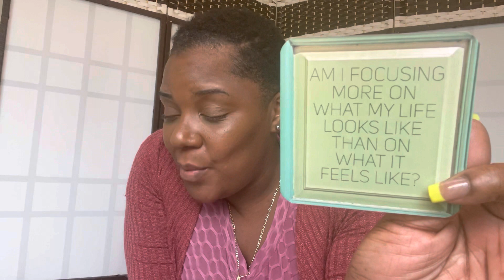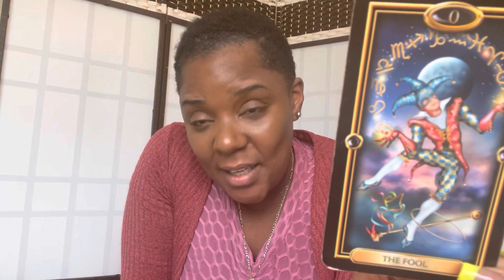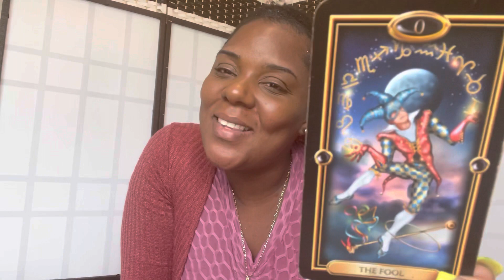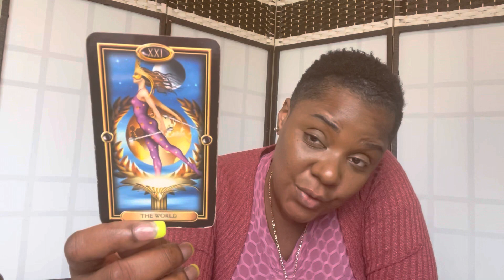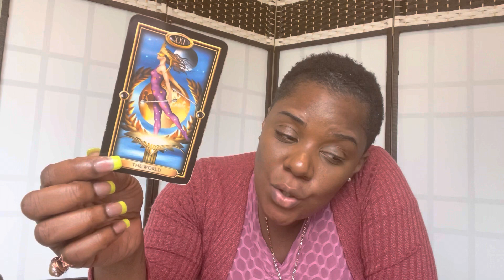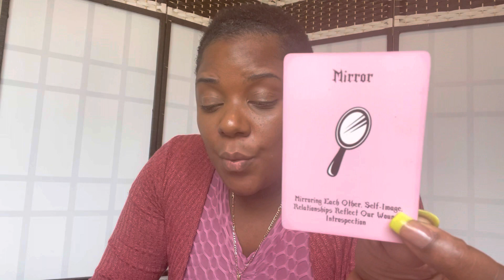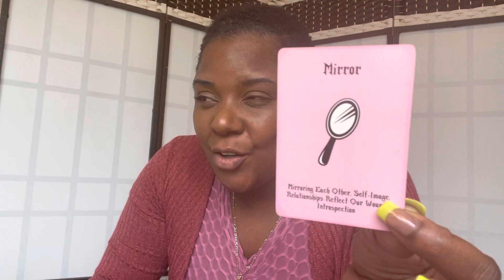🔮💯VIRGO: SEPARATION AND FOCUS💯🔮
SWIFT INTUITIONS

Swift_Intuitions
Storm_Swift